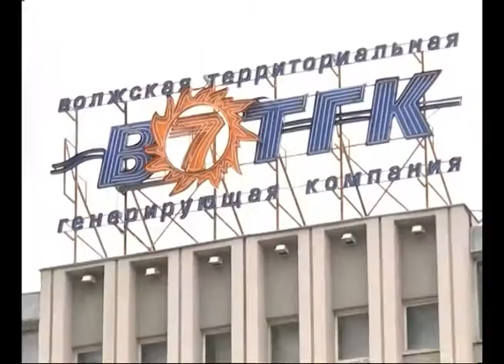Тольяттинскую управляющую компанию подозревают в мошенничестве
Трюк с миллионами. Тольяттинскую управляющую компанию подозревают в мошенничестве. Речь идет о 13 миллионах рублей, которые компания задолжала энергетикам. По странному стечению обстоятельств все дома, которые обслуживала компания, были выведены из ее управления и переданы новому владельцу со сходным названием. Энергокомпания подала на нечистых на руку управдомов в суд. Возбуждено уголовное дело.